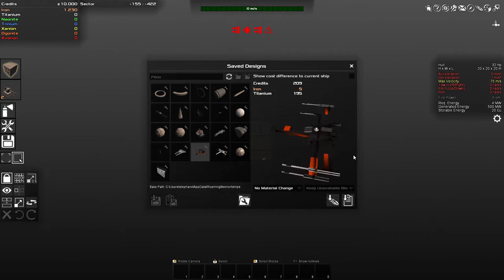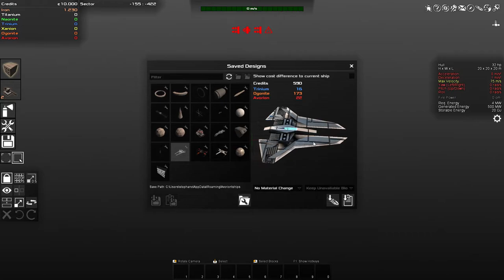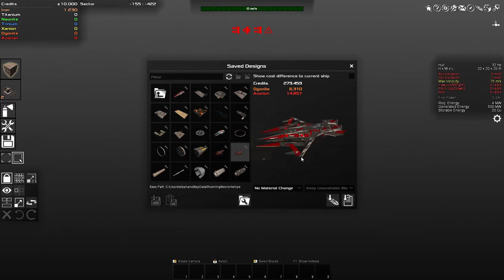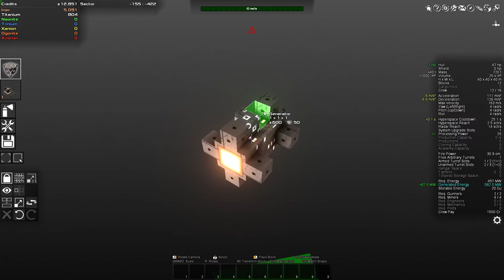Avorion Season One Episode One- A fresh start- I Am A Beginner, Play True-Any Help Is Welcome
Official 1.0 Release Date: March 9th 2020

A procedural co-op space sandbox where players can build their own spaceships out of dynamically scalable blocks. Fight epic space battles, explore, mine, trade, wage wars and build your own empire to save your galaxy from being torn apart by an unknown enemy.
I have found Avorion in 2017 by another youtuber:

Go have a sneak to is channel